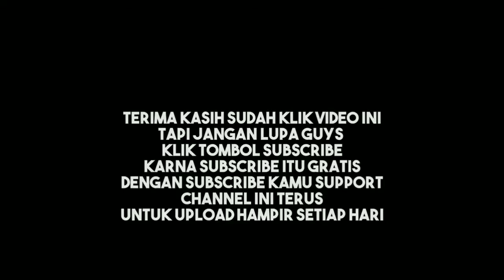Variasi suara tembakan murai batu yang disukai juri saat lomba.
Variasi suara tembakan murai batu yang disukai juri saat lomba @anugrahbirdfarm4567

Terima kasih telah mengunjungi channel ini.